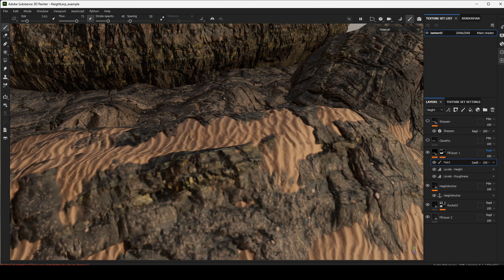Height blend study in Substance Painter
Quick test using paintable height blend for simple background objects